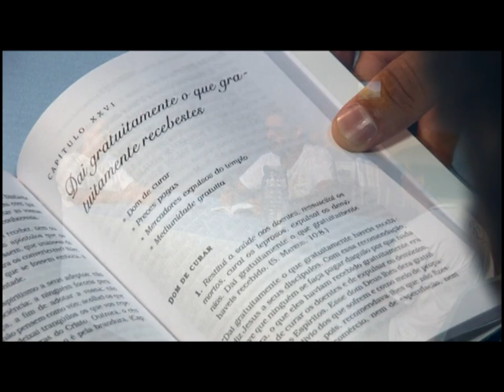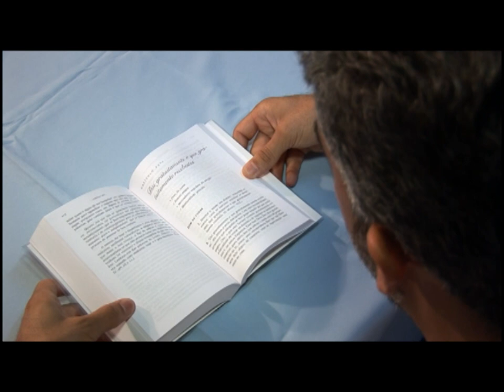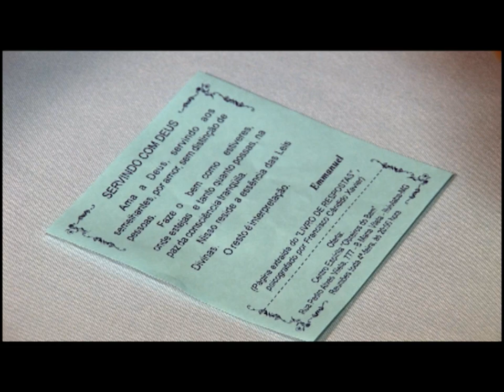Evangelho no Lar: Dai de graça o que de graça recebeste -- O dom de curar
O dom de curar é uma expressão de um tipo de mediunidade. É correto cobrar pela cura ou pelas preces feitas em favor de alguém?